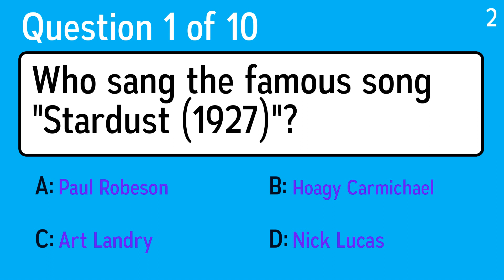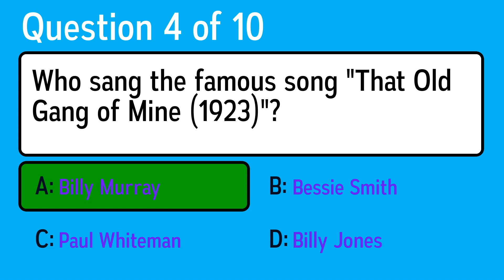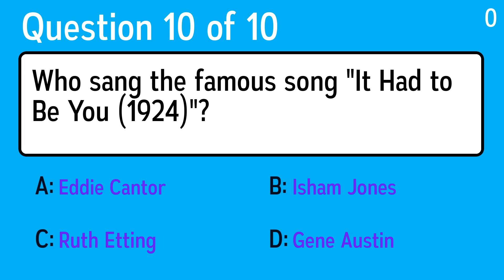Who sang these songs from the 20s?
Question 1: Who sang the famous song "Stardust (1927)"?
 Answer a: Art Landry
 Answer b: Paul Robeson
 Answer c: Nick Lucas
 Answer d: Hoagy Carmichael

Question 2: Who sang the famous song "Crazy Blues (1920)"?
 Answer a: Duke Ellington
 Answer b: Marion Harris
 Answer c: Mammie Smith
 Answer d: Isham Jones

Question 3: Who sang the famous song "The Man I Love (1928)"?
 Answer a: Kate Smith
 Answer b: Jeanette MacDonald
 Answer c: Ted Lewis
 Answer d: Marion Harris

Question 4: Who sang the famous song "That Old Gang of Mine (1923)"?
 Answer a: Bessie Smith
 Answer b: Paul Whiteman
 Answer c: Billy Murray
 Answer d: Billy Jones

Question 5: Who sang the famous song "Dinah (1925)"?
 Answer a: Sophie Tucker
 Answer b: Ethel Waters
 Answer c: Ben Bernie
 Answer d: George Gershwin

Question 6: Who sang the famous song "Maybe, Who Knows? (1929)
 Answer a: Ted Lewis
 Answer c: Kate Smith
 Answer d: Al Jolson

Question 7: Who sang the famous song "Wang Wang Blues (1921)"?
 Answer a: Hoagy Carmichael
 Answer b: Al Jolson
 Answer c: Bix Beiderbecke
 Answer d: Paul Whiteman

Question 8: Who sang the famous song "My Buddy (1922)"?
 Answer a: Henry Burr
 Answer b: Eddie Cantor
 Answer c: Ethel Waters

Question 9: Who sang the famous song "Always (1926)"?
 Answer b: Fats Waller
 Answer c: Vincent Lopez
 Answer d: Helen Kane

Question 10: Who sang the famous song "It Had to Be You (1924)"?
 Answer a: Gene Austin
 Answer b: Isham Jones
 Answer c: Ruth Etting
 Answer d: Eddie Cantor